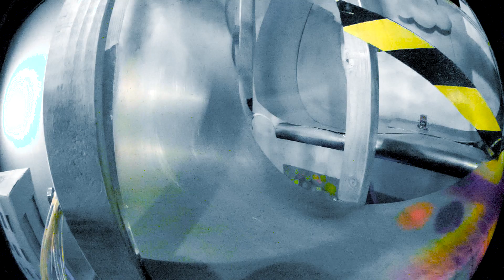Skater of the Week ft. Aaron "Jaws" Homoki!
Get your Tony Hawk Box Boarders on Amazon today!
Super Pack
Action Pack
Aaron “Jaws” Homoki is A four time winner of Thrashers King of The Road, he's known for his ability to land big drops and clear huge gaps!
Shred with your Jaws Box Boarder, then shoot and share using tonyhawkboxboarders!